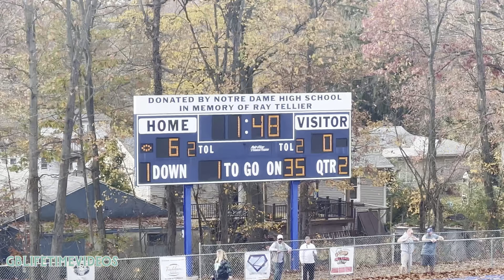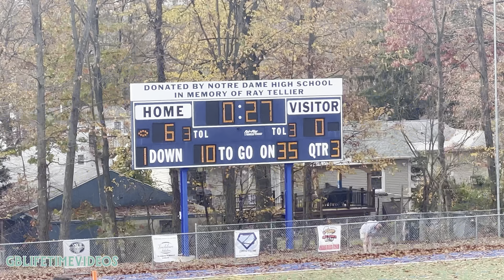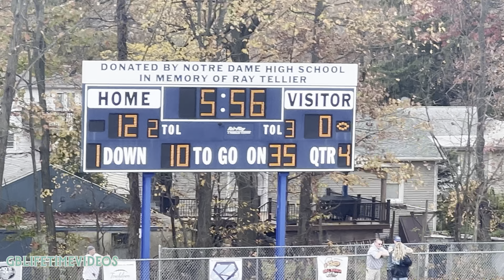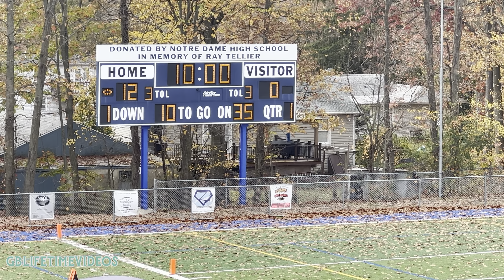SCPW CHAMPIONSHIP WEST HAVEN SEAHAWKS🏈 STRATFORD RENEGADES 8U FULLGAME HIGHLIGHTS 2022 (DIVISION 2)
What’s up YouTube here’s a championship game that showcases our 8u talent with a battle between the Seahawks and Renegades. Who wins it all for that trophy!!